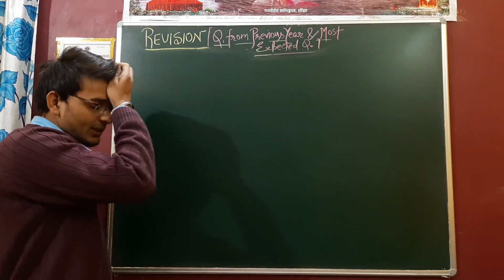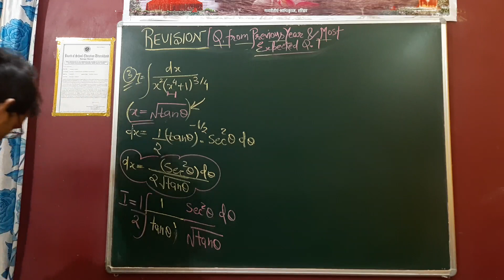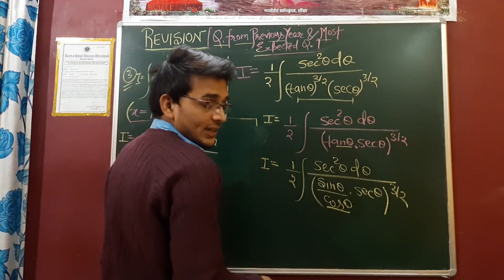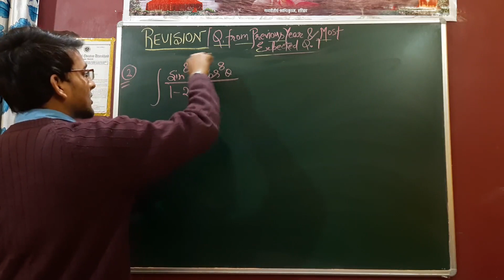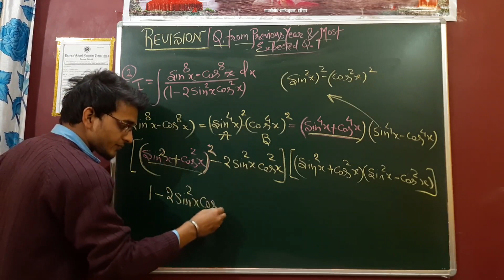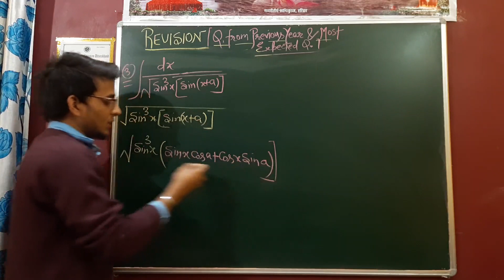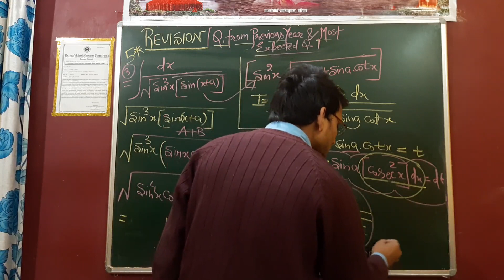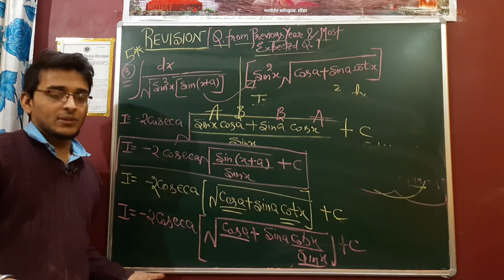12th math इसे जरूर करें ।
hello students here in this video lecture I have discussed most imp. questions for your math board exam..